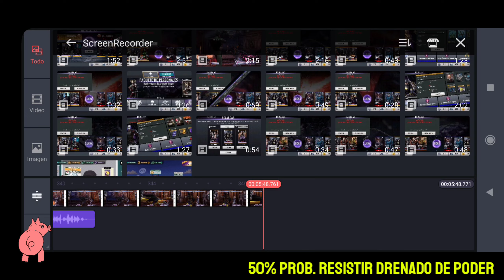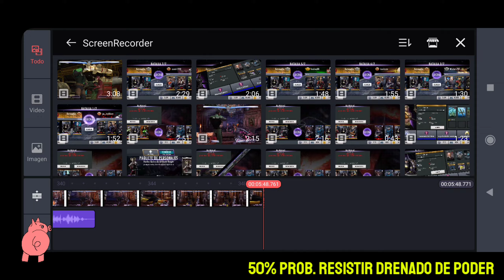¡Este gear no cumple con 1 habilidad! + Gear Casco Sengoku Batman Ninja + Injustice Gods Among Us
Que tal botaneros, hoy toca anlizar y comparar el casco de batman ninja o casco de sengoku, vamos hablar sobre cada habilidad que tiene y comprobar si es real y como funciona.